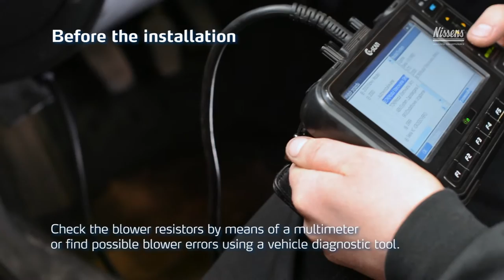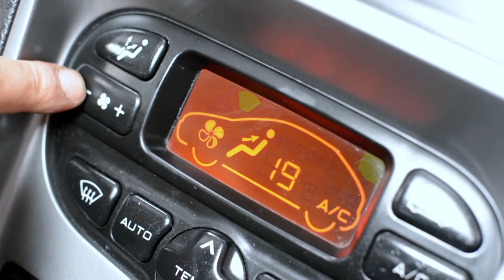87021 - Nissens Blower Installation Movie